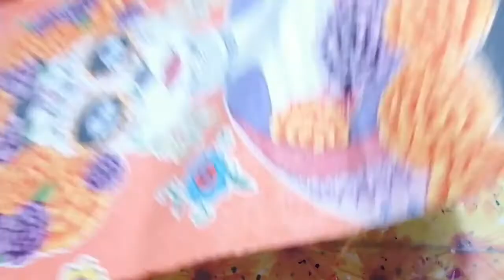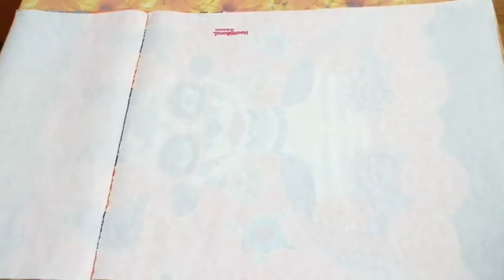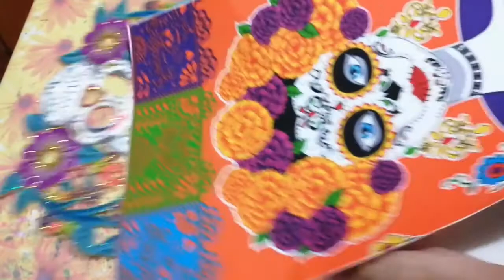CAMINO DE MESA DE CATRINA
HOLA MIS BELLOS ARTISTAS:

LINK DE MI GRUPO DE FACEBOOK PINTANDO CON HELEN EN YOUTUBE

LE DEJO EL LINK DE FACEBOOK PINTANDO CON HELEN

AQUI PODRAN SOLICITAR INFORMES PARA ADQUIRIR LOS MATERIALES
LINK GRUPO DE FACEBOOK MATERIALES PINTANDO CON DORYLU Y HELEN EN YOUTUBE